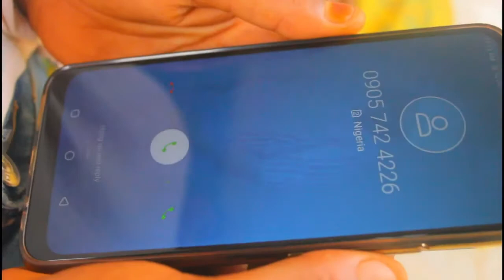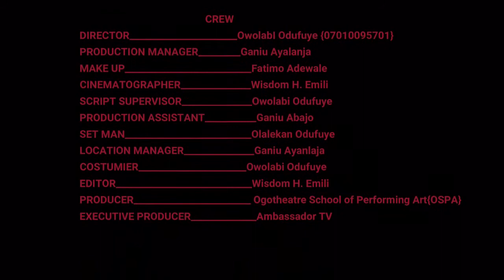OSPA AND THE VILLAGE YOUTHS (Episode 4)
The Episode “OSPA AND THE VILLAGE YOUTHS (Episode 4)” is a hilarious and comic content where OGA OSPA appears alone coming back from the excursion where he went with his students. Sit back and Watch what later happens to the students, and AYEDE TOWN in general. Happy Viewing